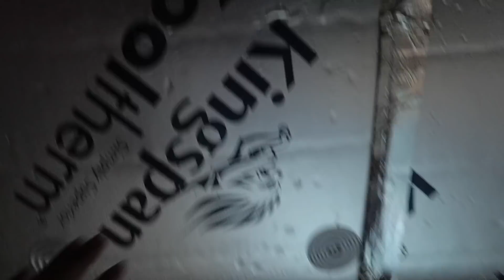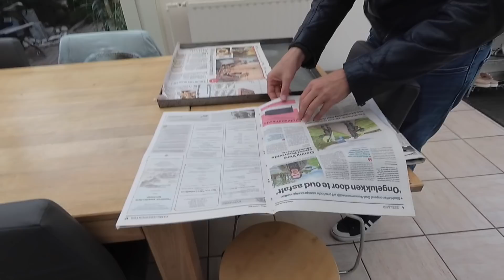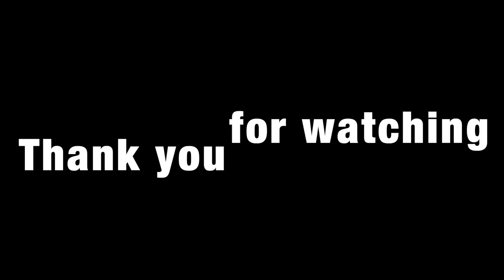FILIPINA & DUTCH LIFE IN HOLLAND | ANG LAMAN NG ATIK NAMIN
This video is about our lifestyle vlog